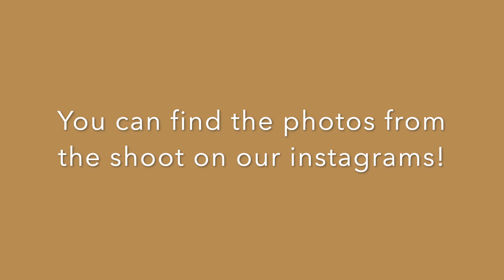BUHLY Wear Photoshoot | Eneko Island Vlog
Hi lovelies! It's been a while but I hope you enjoy this short, chill video of a mini trip to Eneko we did to get some content for my talented Sis' fashion portfolio!

Follow our Instas for all the updates